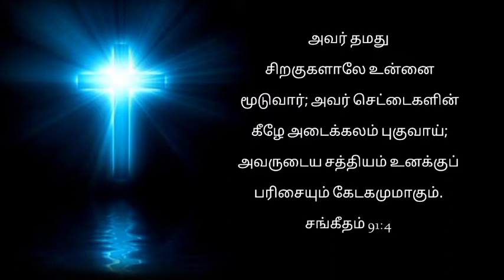Morning Devotion | சிறகுகள் | 28/06/2022